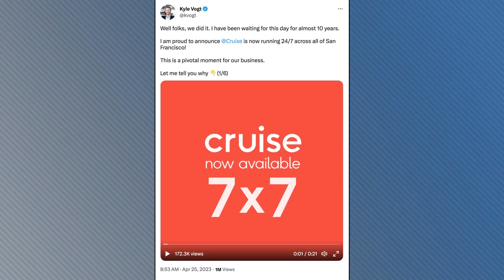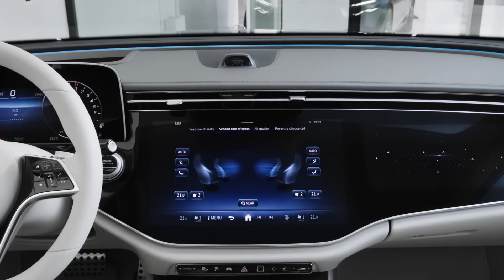EV Global Market Share Exploding; BMW Develops Eye Gestures - Autoline Daily 3554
0:00 EVs Headed For 50% Global Market Share
0:55 Stellantis Offers UAW Buyouts
1:55 GM Cruise Now Operates 24/7 In San Francisco
3:03 Lucid Readies Its First SUV
3:40 GM to Drop Chevy Bolt
3:59 Fisker Gets EU Ok to Sell Cars
4:26 Tesla Testing Chargers for All in China
5:04 Toyota bZ3 Uses BYD Tech
6:33 BMW i5 Uses Eye Gestures
7:43 Mercedes Unwraps New E-Class
9:17 Bosch Buys U.S. Chip Plant